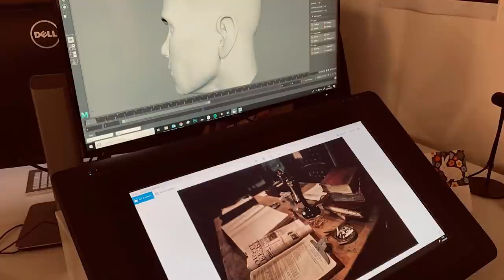New Upcoming VR Games in 2022 are AWESOME! (Quest 2, PC VR & PSVR!)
Let’s end the first week of 2022 with new upcoming VR games for Oculus Meta Quest 2, PC VR, and PS VR. There are some really awesome ones!

TIMESTAMPS
00:00 Intro
00:22 Action
- Ultimechs, Samurai Slaughter House, Tea for God, NERF Ultimate Championship, Grand Theft Auto: San Andreas VR, Hitman 3 PC VR
02:06 Adventure
- Horizon Call of the Mountain, The Last Taxi, Cosmonious High, Zenith VR, Wanderer, Hellsweeper
04:05 Party
- QuestHaven, Among Us VR
04:45 Platformer
- Moss Book II
05:10 Simulation
- Lost Recipes, Cities VR, The Last Clockwinder, Ultrawings 2, Garden of the Sea, Little Cities
07:08 Survival
- Green Hell VR, Propagation: Paradise Hotel, REQUISITION VR
08:08 Visual Novel
- Dyschronia: Chronos Alternate, Sushi Ben VR
08:46 Update On These Epic Upcoming VR Games
09:27 Mentioned Before

😘 Barr'd4Life, Ztreak, Albert R., Ben P., Steve D., Thomas M. Rice, Andy F., Nathan S., Adriaan K., Old Lady Gamer, Jon C.